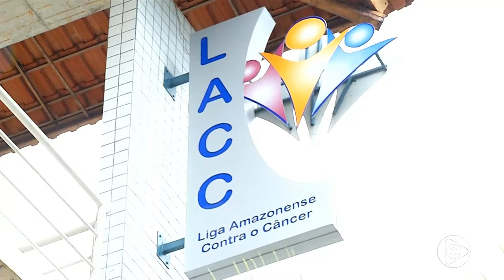Jornal Em Tempo (18.05.2019) 1º Bloco